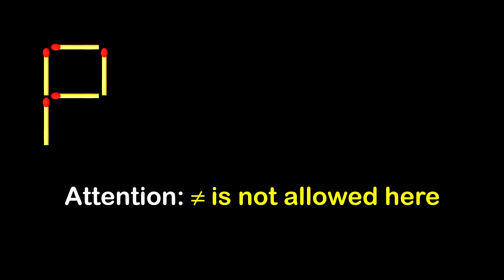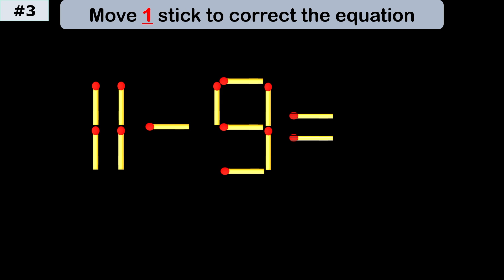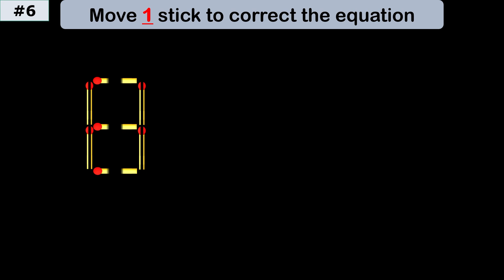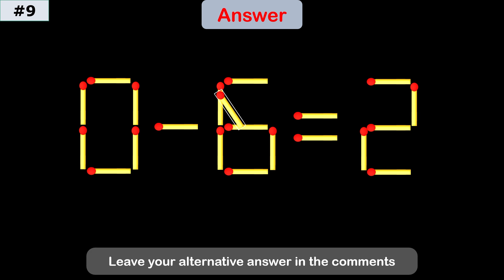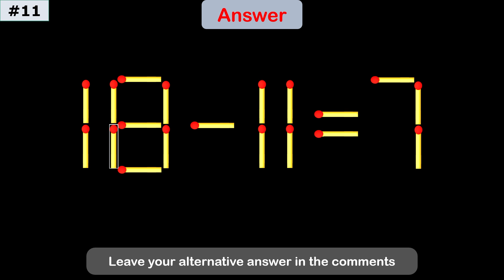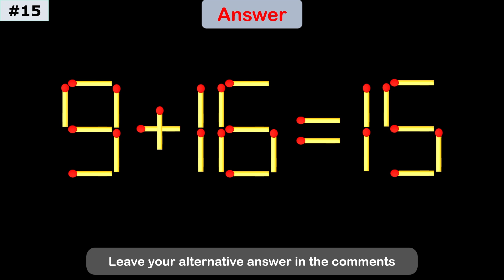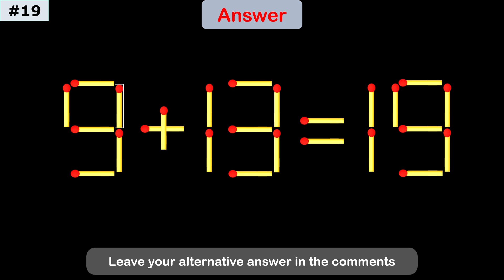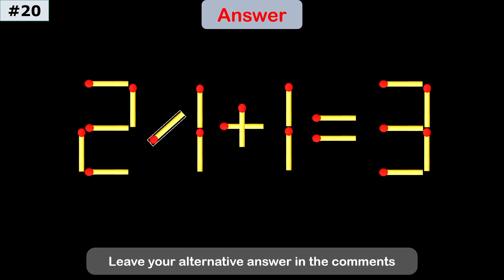Impossible Matchstick Puzzle - Fix The Equation by moving 1 stick - Improve IQ